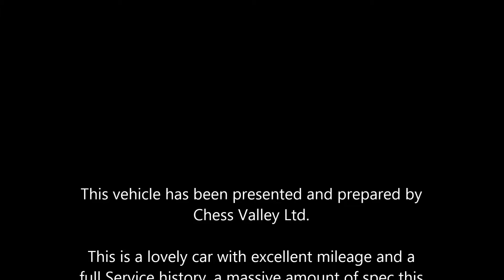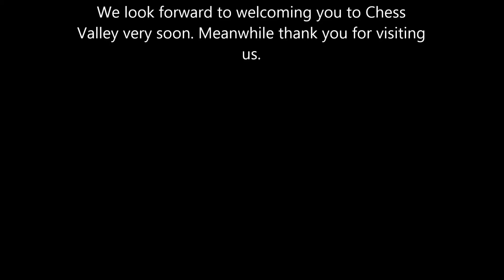HONDA JAZ BG60 2010 60 HONDA JAZZ 1.3 I-VTEC EX I-SHIFT 5d AUTO 98 BHP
PART EXCHANGE WELCOME - FINANCE AVAILABLE - FINANCE CALCULATOR ON WEBSITE. PLEASE CALL FOR DIRECTIONS TO FIND US AS WE ARE SITUATED OFF THE MAIN ROAD.